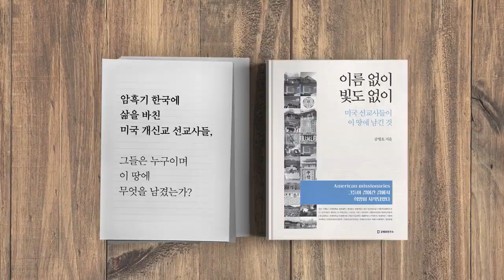저자세 왜? [공병호TV]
저자세 왜?